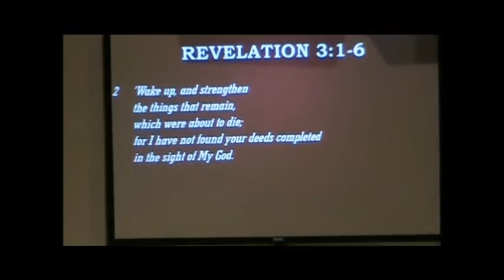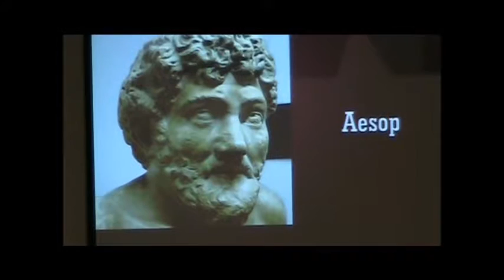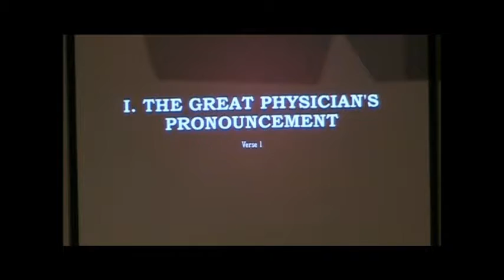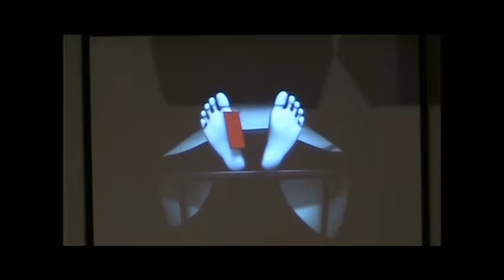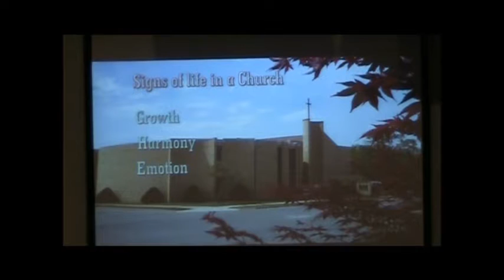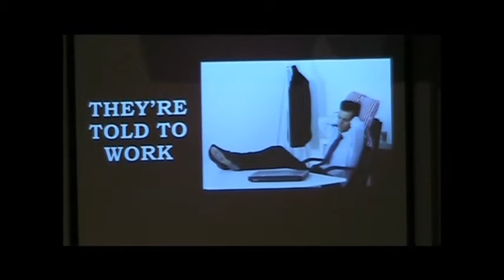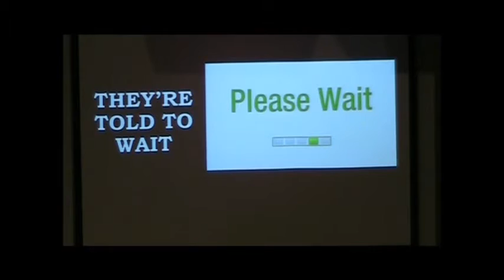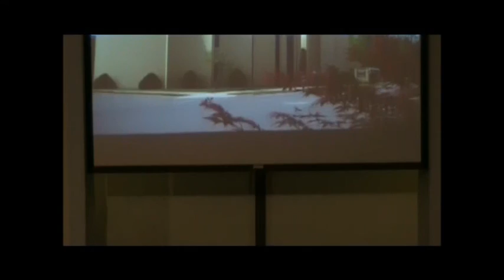12 11 16N An Autopsy of a Dead Church Revelation 3 1 6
Sunday Evening Sermon - Temple Baptist Church